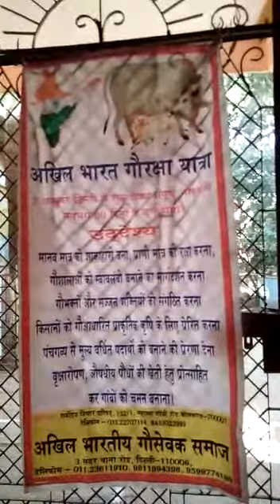18 December 2020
Video from Bishnupriya